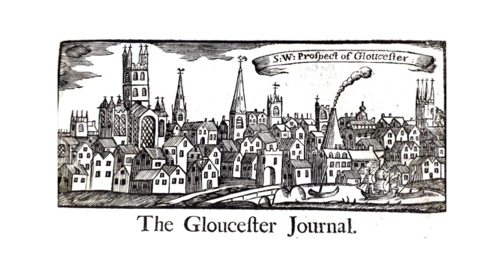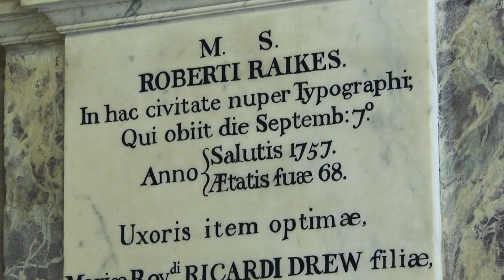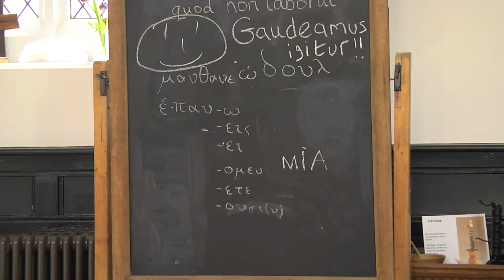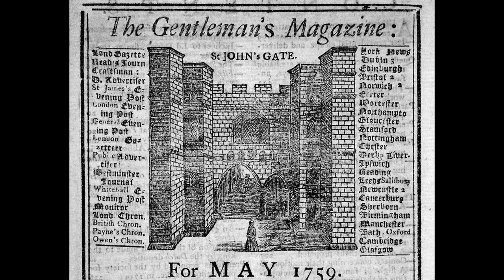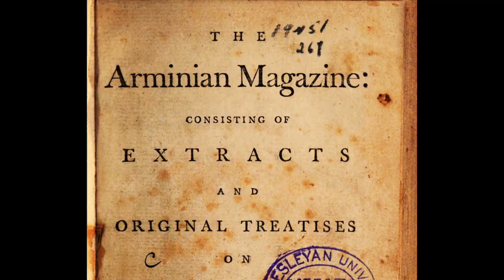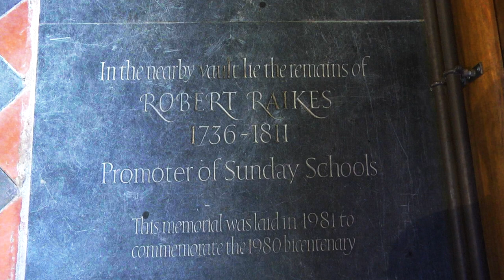Robert Raikes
Video by Paula Clare. Winner of Gloucester Film Makers Documentary Competition 2019.